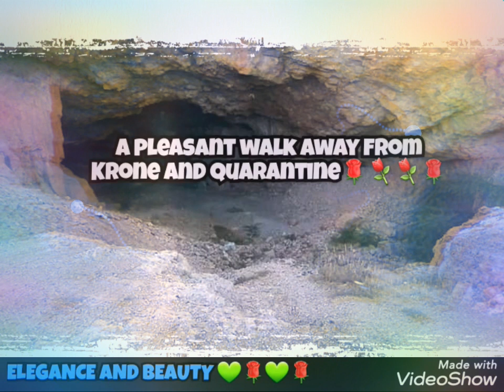A pleasant walk away from covid 19 and quarantine⚘💚 15 juillet 2020⚘💚